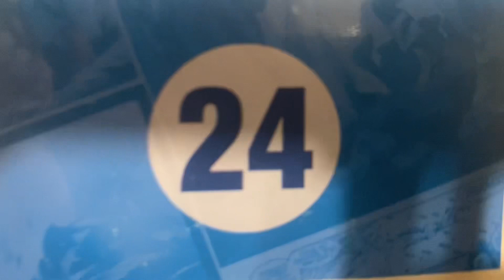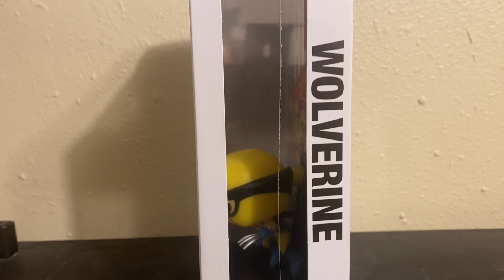Funko Pop Comic Covers: Incredible Hulk #181 (Gamestop! Exclusive)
Raze shows off his Funko Pop Comic Covers: Incredible Hulk #181 (Gamestop! Exclusive)

"Hulk doesn't understand. First little man fights Hulk... and now he fights Hulk's enemy? But if Hulk's enemy is little man's enemy... then little man is Hulk's friend!"

—The Hulk